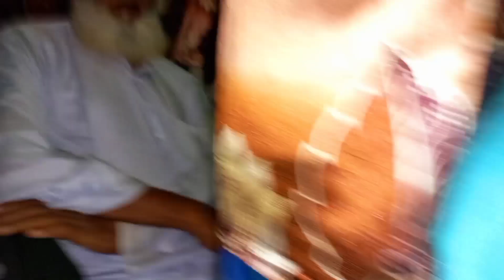গভীর রাতে বৃষ্টির মাঝে মামা বাড়ি থেকে কিভাবে ঢাকায় বড় আপুর বাসায় আসলাম/Bangladeshi blogger Mim